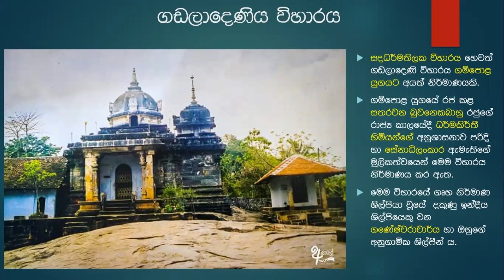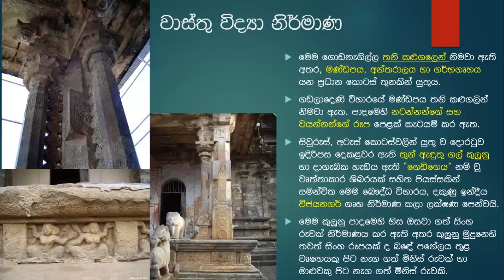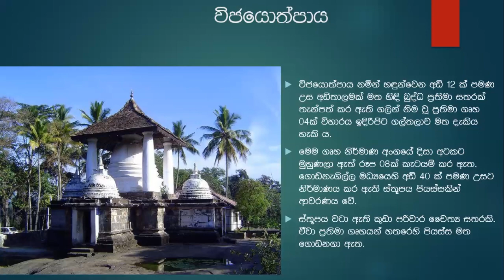Gadaladeniya Viharaya | Gadaladeniya Temple | ගඩලාදෙණිය විහාරය | Grade 10 Art | Art Sinhala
ගඩලාදෙණිය විහාරය හා එහි නිර්මාණ පිළිබඳ හැඳින්වීමක්
Grade 10
Term 01